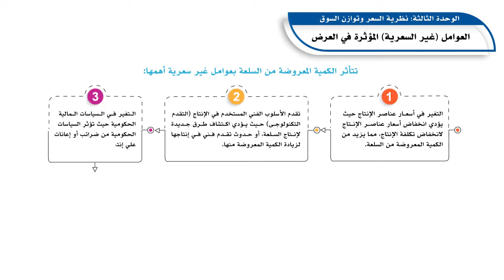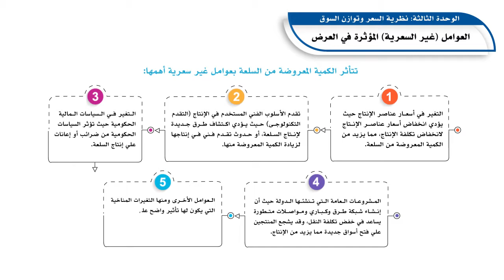مقرر مبادئ الإقتصاد (قصد١١١): الوحدة الثالثة _الدرس الثاني